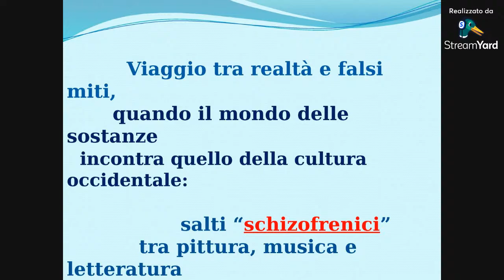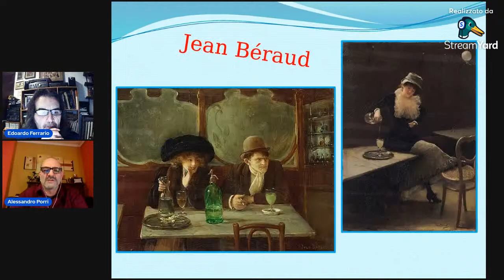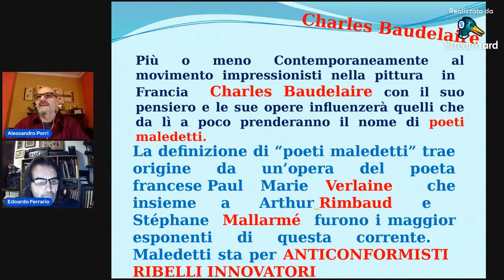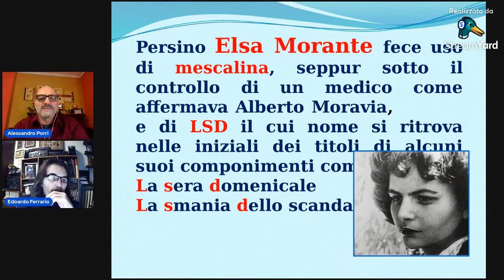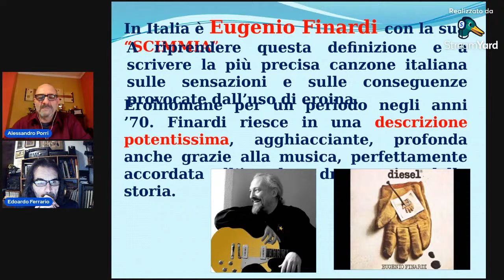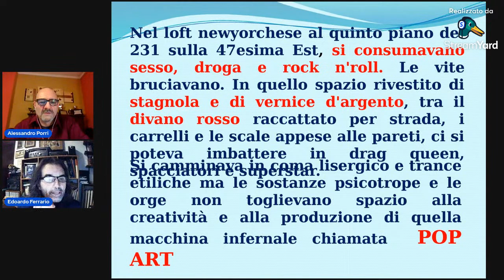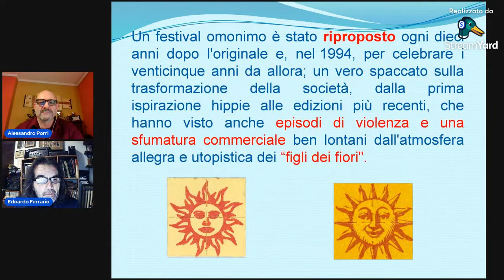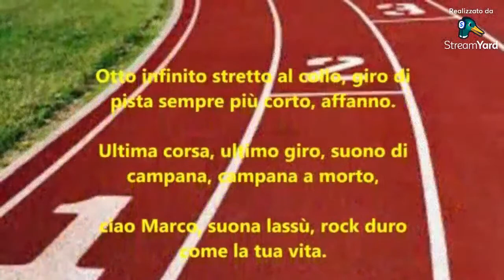Stupefacenti ed arte nella cultura occidentale. Con Alessandro Porri, premiato al Clepsamia 2022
Incontro con Alessandro Porri, autore del saggio VIAGGIO TRA REALTÀ E FALSI MITI, QUANDO IL MONDO DELLE “SOSTANZE” INCONTRA QUELLO DELL’ARTE E CULTURA OCCIDENTALE, classificatosi al secondo posto nella Sezione Saggio del Premio Letterario Clepsamia 2022, organizzato da VJEdizioni.